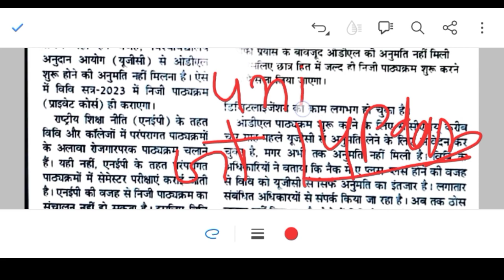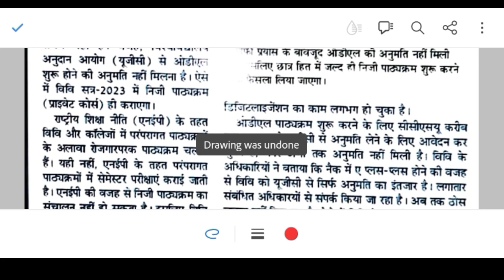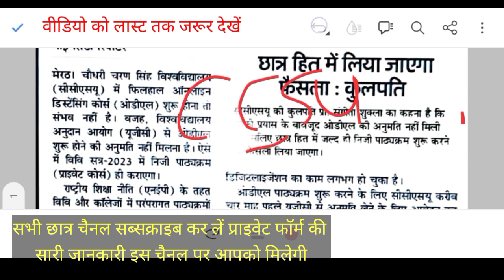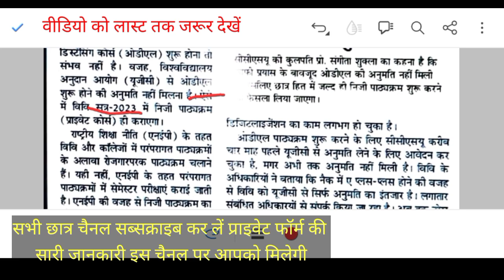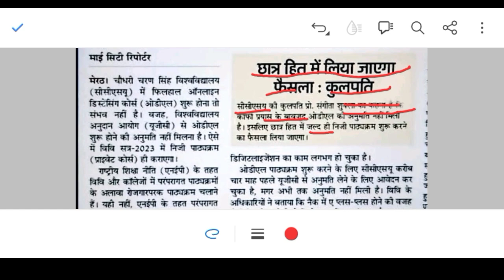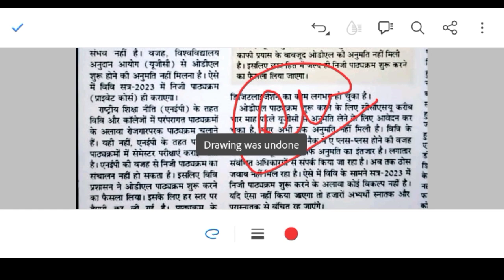BA Private Admission 2023 | MA Private Admission 2023 | BA private form 2023 |CCSU private form 2023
Description

 BA Private Form 2023 || MA Private Form 2023 || BA Private Admission 2023

ba private admission form 2022Private Form बंद हो गए || BA Private Form 2023 || MA Private Form 2023 || BA Private Admission 2023

mjpru private exam form 2023
 mjpru private examination form 2023 kaise bhare
 private form

mf Study Point
private exam form mjpru

MJPRU PRIVATE EXAMINATION FORM 2023 RELATED Questions | FEES, DOCUMENTS,EXAM DATE |PRIVATE FORM 2023
mjpruprivateform2022-23
mjpru ma private form 2023
mjpru private form
mjpru improvement result 2023
ma private form 2023
mjpru ba private form 2023
agra university private form 2023
kvs

ba ke private form kab aayenge
mjpru ke private form kab bhare jaynge
mjpru ba ke private form kab bhare jaynge
mjpru private form kaise bhare
mjpru private admission form 2023 BA